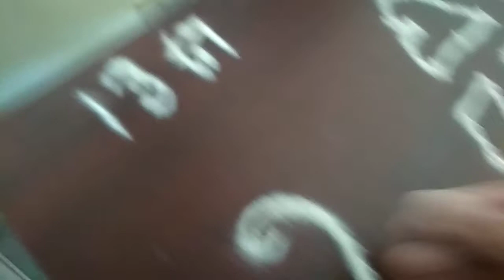ధనుర్మాసం ముగ్గులు 19 (Dhanurmasam Muggulu 19 )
Easy,Good luck.